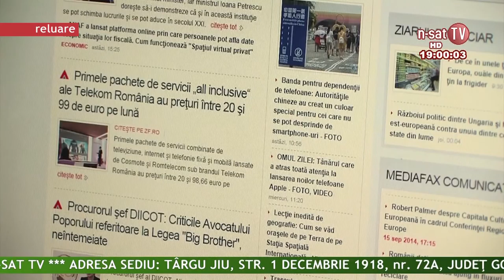Ordinea de zi 17 02 2014